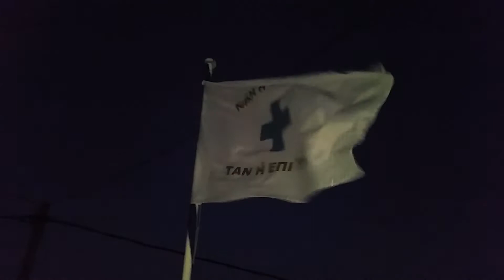ΜΑΝΙΑΤΙΚΗ ΣΗΜΑΙΑ - ΤΑΝ Η ΕΠΙ ΤΑΣ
ΓΕΙΑ ΣΑΣ ΚΟΡΩΝΙΑ ΜΟΥ ! ! !